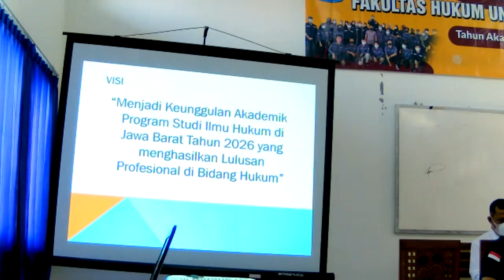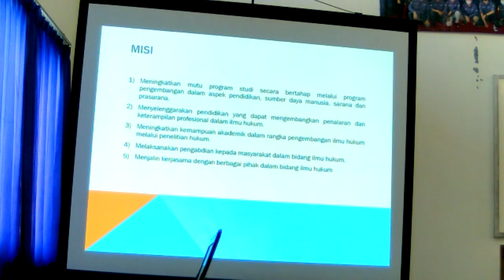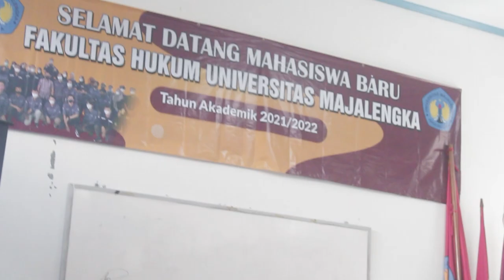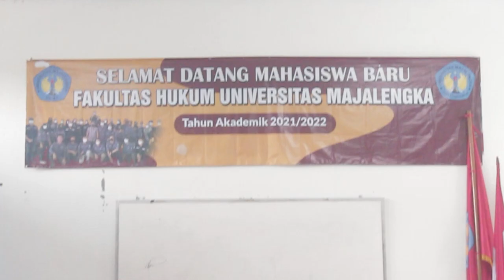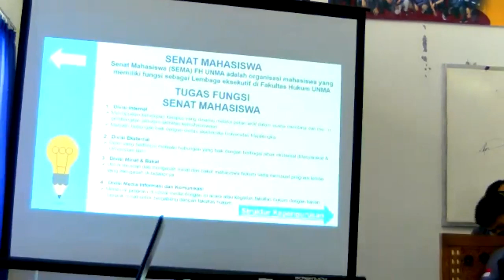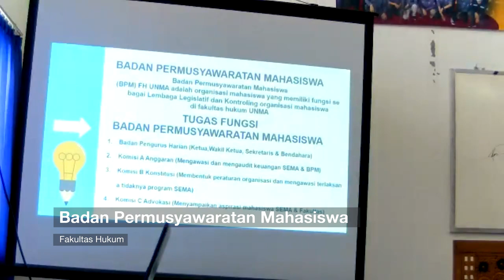Pengenalan Kehidupan Kampus bagi Mahasiswa Baru Fakultas Hukum Universitas Majalengka 2021/2022